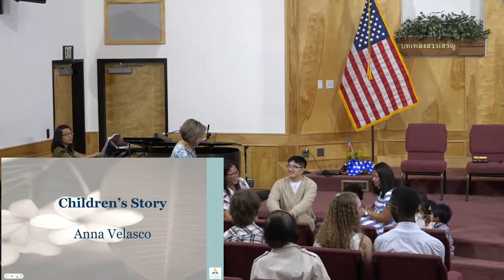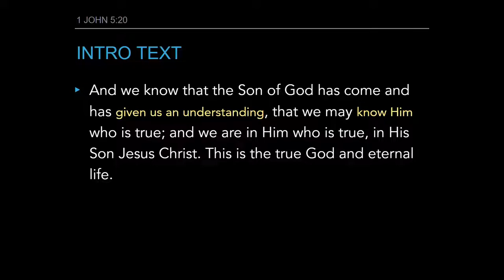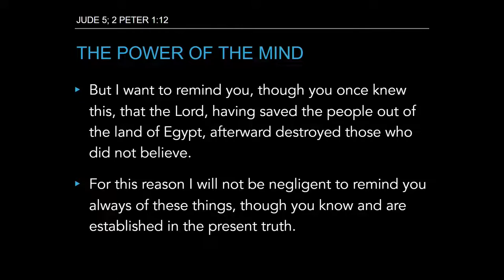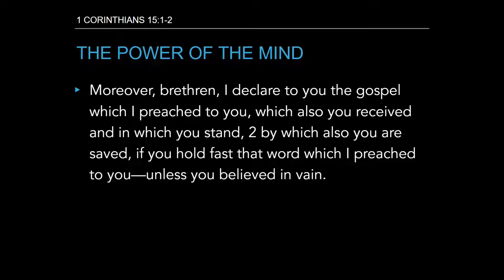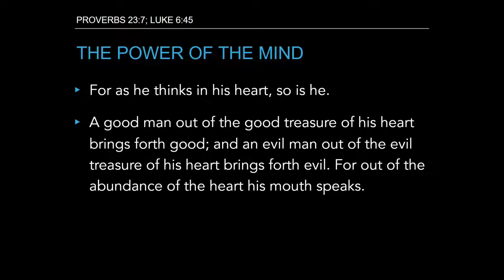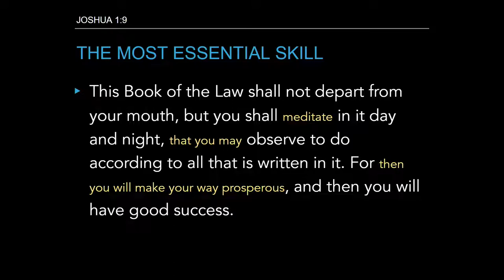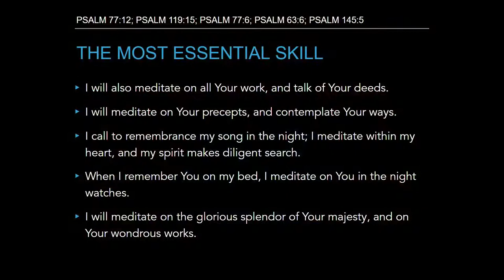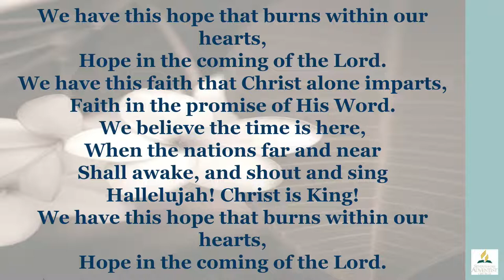"The Greatest Knowledge" Anthony Baca, June 4, 2022